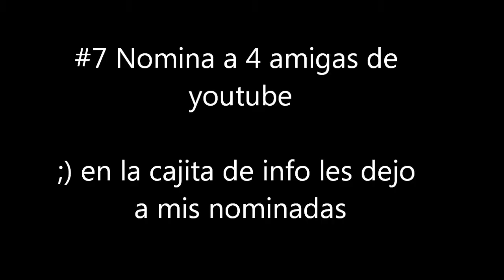TAG- Maquillaje sorpresa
Hola amores, espero que esten teniendo un lindo dia, aqui les dejo este video de una nominacion que me hizo YaYa del canal pinksugar, espero que les guste y que se diviertan al igual que me diverti yo ^_^